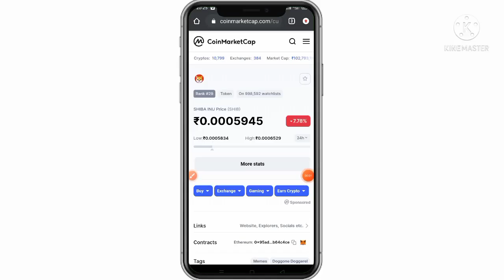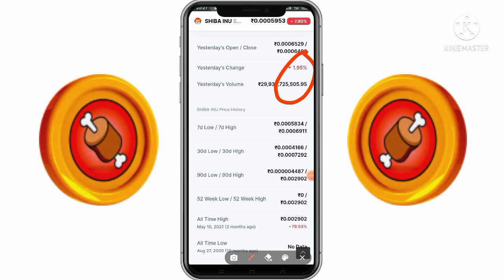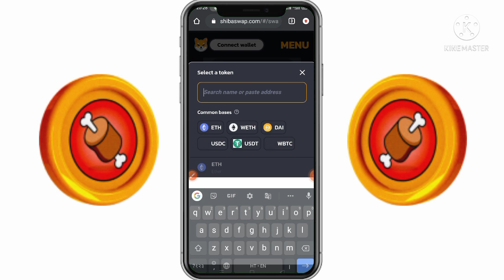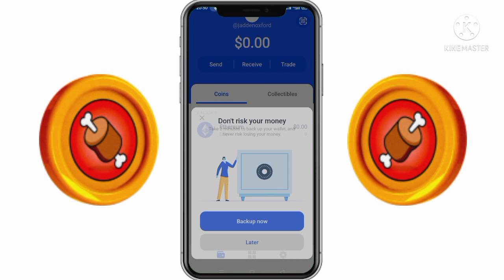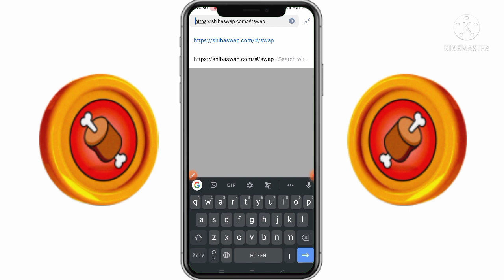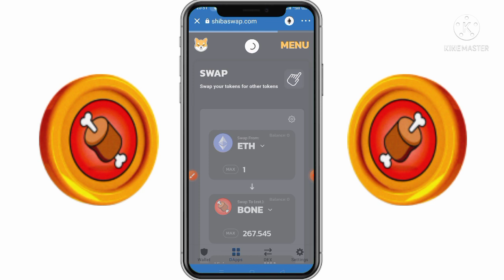🔥 How To Buy Bone Shiba 😍 How To Buy Shiba Bone 🔥 Shiba Bone Token ⚠️ How to buy shiba bone coin 🔥